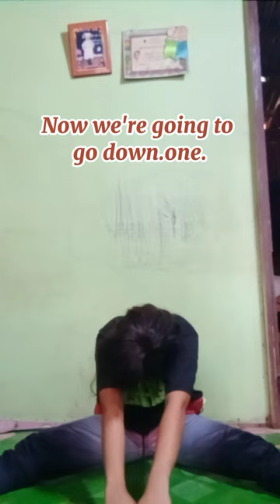How to do Basic Sitting Stretches | Taekwondo Training